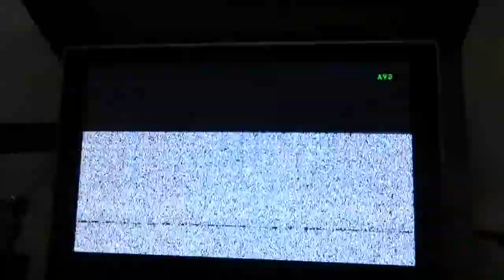VR Robot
A Virtual Reality FPV robot